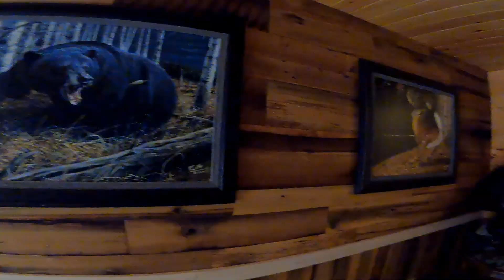Unforgettable Illinois Hunt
YOU WON'T BELIEVE WHAT HAPPENED!!! This was definitely an unforgettable trip. It's always a good time being in the woods, but this trip for sure had some insane events. We hope you enjoyed the video!!!